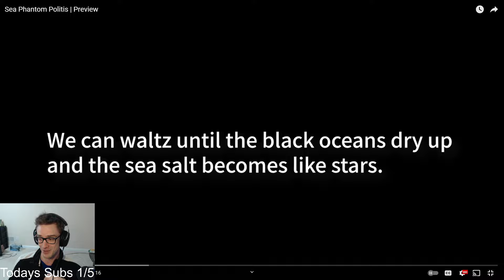[Epic Seven] ML Politis is INSANE - Must Pull if you can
Ml politis is going to make e7 super fun again for a bit. Huge Meta change coming.